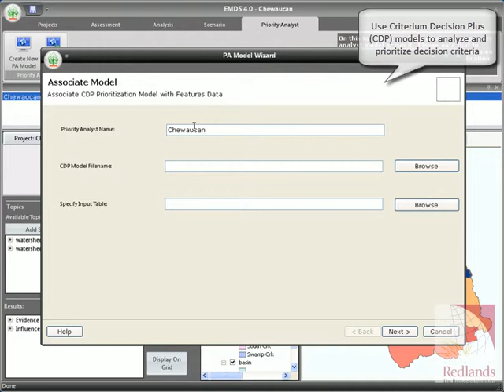EMDS 4.0 Demonstration (Short Version)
Demonstration of Ecosystem Management Decision Support (EMDS) version 4.0.